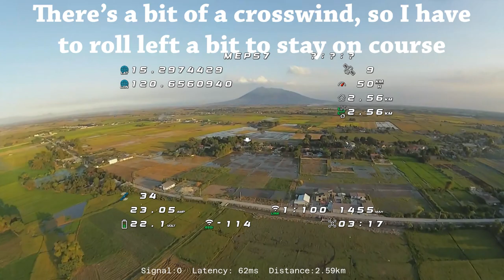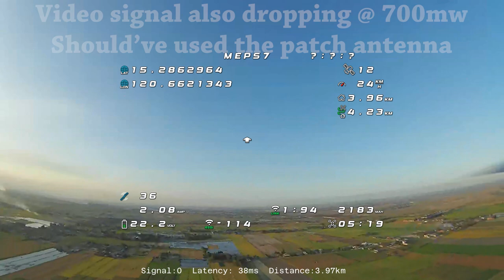Long-Range at Concepcion, Tarlac With A 7" Drone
Correction: Mt. Arayat is 15km away

Was supposed to visit some friends at the Balloon Fest, but things didn't go as planned. So we looked for a nearby field instead and tried to fly all the way to Mount Arayat (spoiler alert: didn't make it)

If you'd like, you can buy me coffee for whatever reason here! :)

Drone - Yuki7 (see specs below)

DRONES
Speedybee F405 V3 + Speedybee 50A ESCs
TBS Unify Pro32
TBS Crossfire Nano RX SE
Runcam Nano 2
BE-220 GPS
MR30 Connectors
Ethix P3B PB&J 5" bi-blade
Gemfan Hurricane MCK 51466 V2 5" tri-blade

BE-220 GPS

"West"
-Ummagawd Remix V2 Frame
-Matek F722SE
-T-Motor 35A ESC
-Ethix Stout V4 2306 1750kv Motors
-TBS Unify Evo
-Runcam Swift Mini
-TBS Triumph Pro Long Range Antenna
-Gemfan 51466 "KababFPV" Props

"JeffBot30"
GEPRC Cinebot 30 CRSF Analog Ver.
Digital version also available

-Mamba Basic F405 Mk3 Lite
-iFlight Xing 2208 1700/1800kv motor
-DYS Aria 35A ESC
-Savox SH0263 Tail servo

Lumeniere Axii
TrueRC X2-Air
TS100/101 Smart Soldering Iron
GoPro Hero 6

If you choose to buy anything through these links, I'll make a small commission at no extra cost to you and it helps me to keep running this channel :) Thanks for your support!